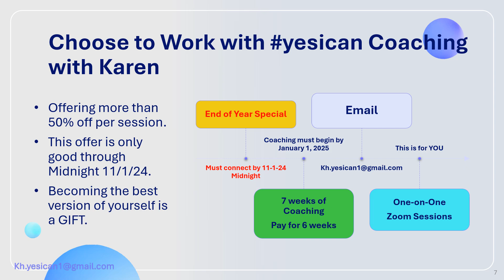Time is Running out for the End of Year Coaching Special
If you are considering working with a life coach make sure to get in on this end of the year special pricing.  Good until 11/1/24 closes out at Midnight 11/2/24

If you are looking for a Personal Coach contact Karen at
YESICAN coaching with Karen